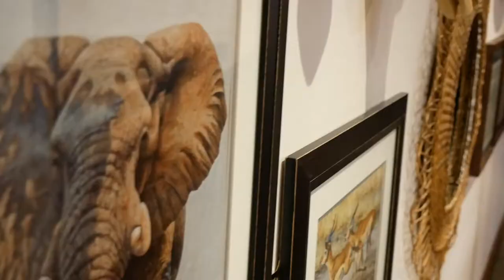All Aboard the African Dream: CroisiEurope's River Boat Ship | SmarterTravel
Cruise through the beautiful, man-made Lake Kariba on the African Dream, CroisiEurope's River Boat Ship. Join the crew of the ship on a nine-day voyage to explore natural wonders like Victoria Falls and go on game drives to see elephants, giraffes, and more in their natural habitat.

Special thanks to Paul Shio for use of his footage/photographs.